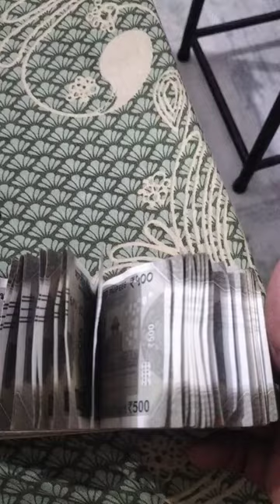happy train bullet railway fish travel fishing love aquarium railwayjourney